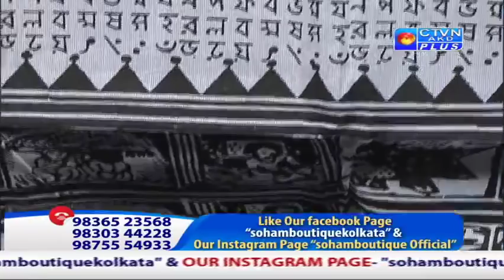SOHAM BOUTIQUE ( Udyog Pati Pratibha ) CTVN Programme on Nov 25, 2018 at 12:30 PM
SOHAM BOUTIQUE ( Udyog Pati Pratibha )